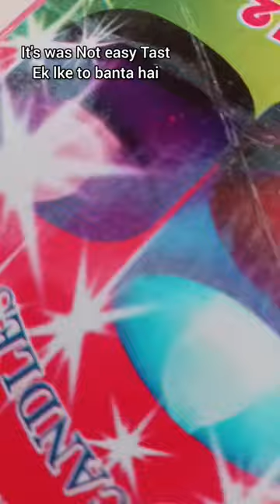Baby Photoshoot Ideas at home | Baby bath photoshoot at home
baby bath photoshoot idea
baby bath
baby photoshoot at home ideas
baby photography
baby cute
cute baby bath
bath time

baby monthly photoshoot ideas at home
diy
0 to 12 month baby photoshoot ideas at home